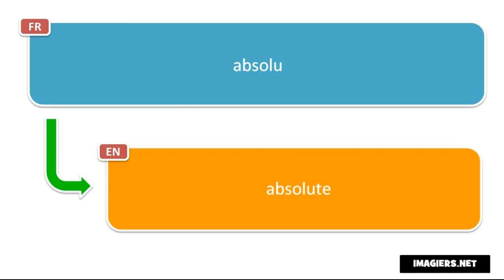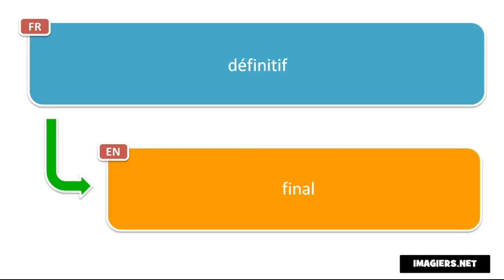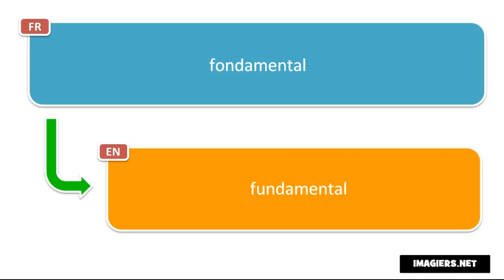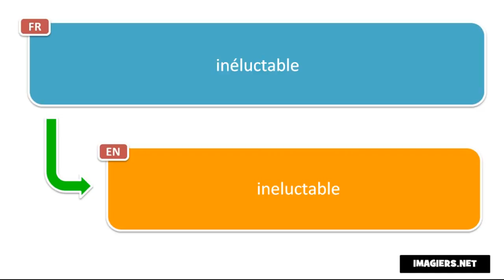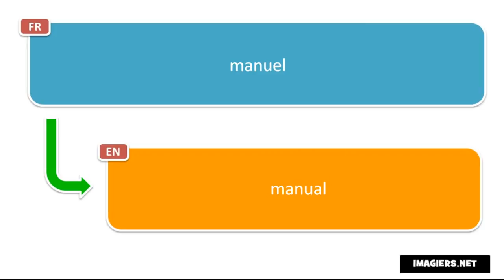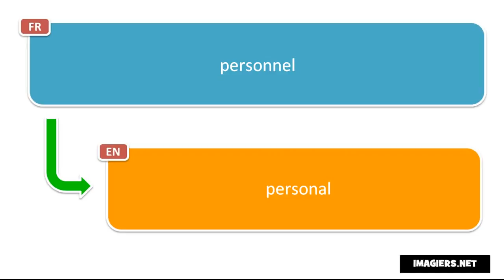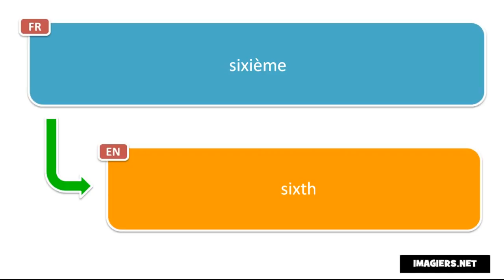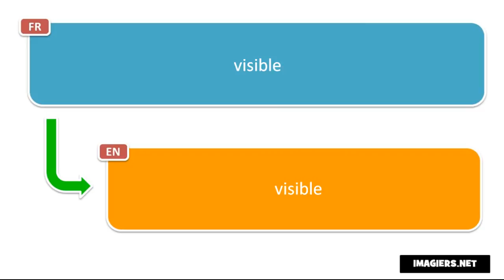Aprender francés # Apprends 580 adjectifs gratuitement